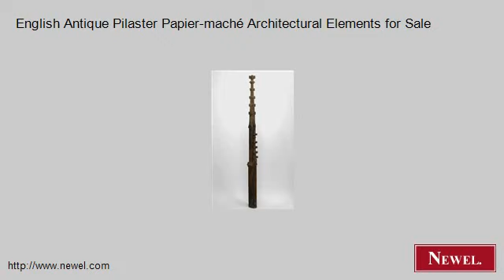English Antique Pilaster Papier-maché Architectural Elements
- Newel.com: English Antique Pilaster Papier-maché Architectural Elements for Sale (Newel Art and Antiques, New York City)